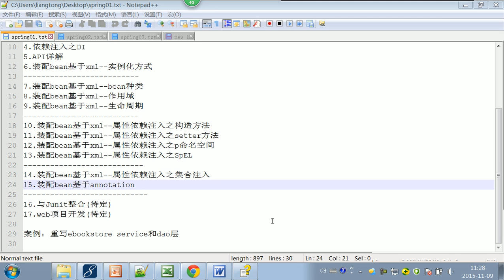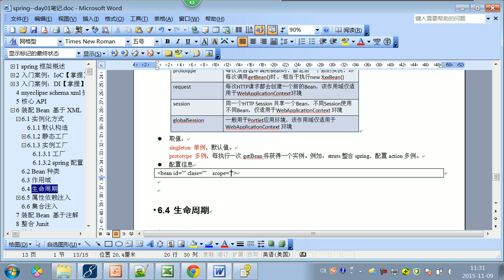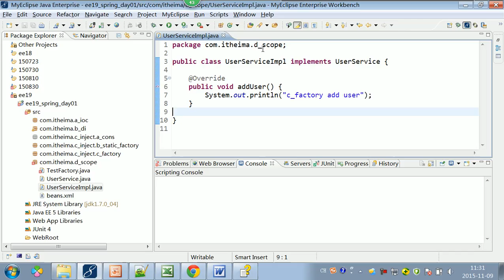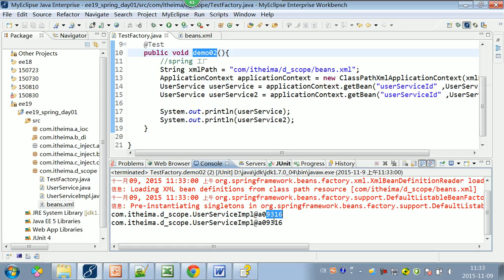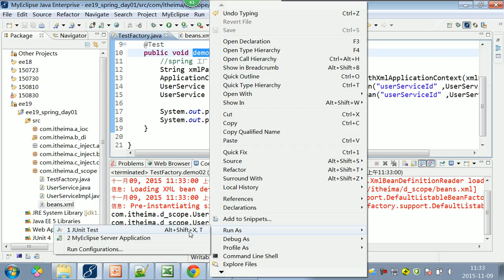9 bean装配基于xml 作用域